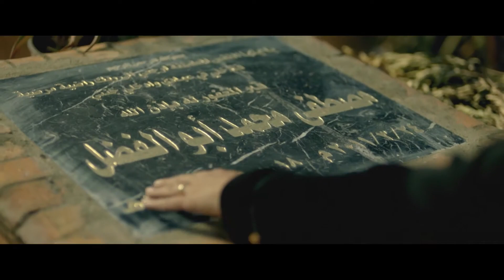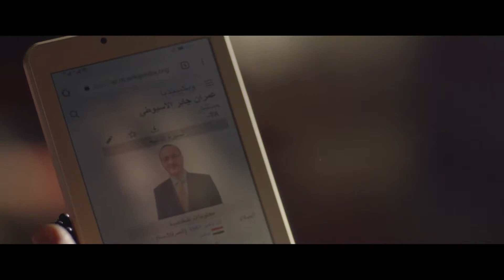ادهم وسلمى قدرو يحلو اللغز ووصلو للهارد .. خطة ذكية عشان يرجعو ابنها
جزء من الحلقة السابعة من مسلسل لأخر نفس .
تدور أحداث المسلسل في إطار درامي مشوق حول سلمى (ياسمين عبد العزيز) وهى امرأة قُتل زوجها الضابط حازم (فتحى عبد الوهاب) في ظروف غامضة، ثم تعرض أولادها لعملية خطف، وتصدم بحقائق في حياة زوجها لم تكن تعلم عنها شيء، تهدد حياتها وحياة أطفالها.

أبطال مسلسل «لأخر نفس»
مسلسل «لأخر نفس» بطولة ياسمين عبدالعزيز، أحمد العوضي، فتحي عبدالوهاب، أحمد صلاح حسني، مراد مكرم، محمد عز، ثراء جبيل، هند عبدالحليم، إسماعيل شرف.
ومن ﺗﺄﻟﻴﻒ: عبدالله حسن , أمين جمال
وﺇﺧﺮاﺝ: حسام علي , شادي يسري (مخرج منفذ).